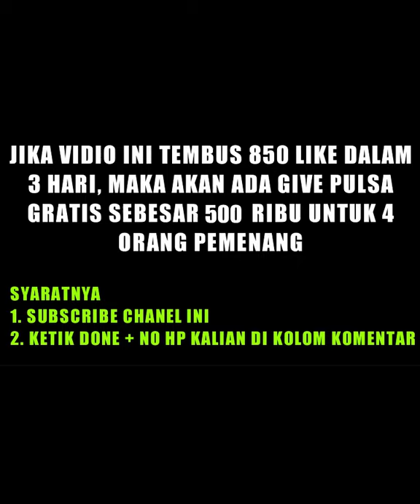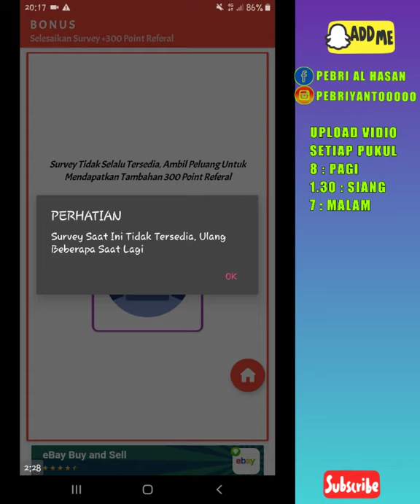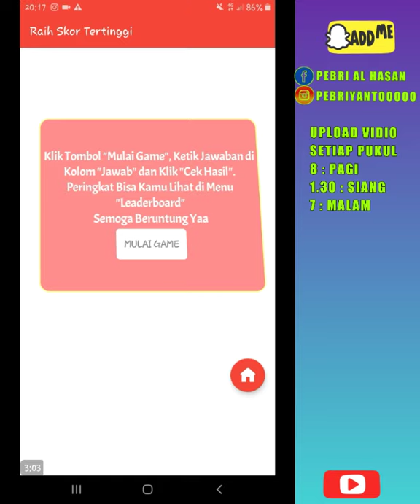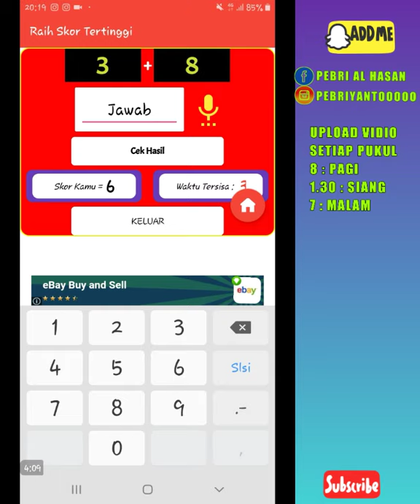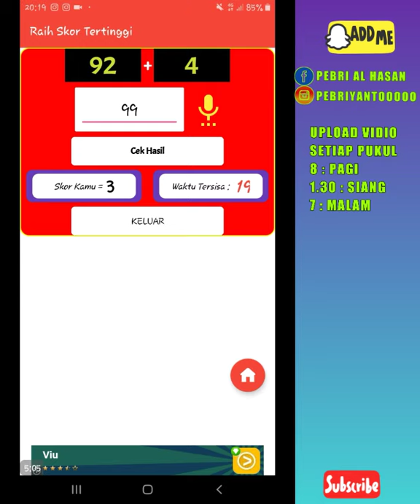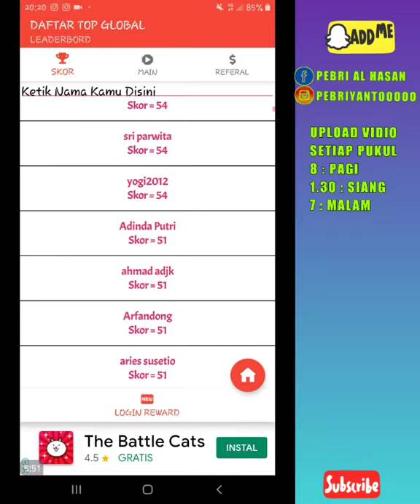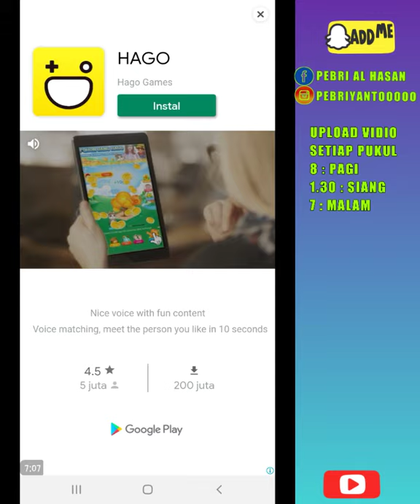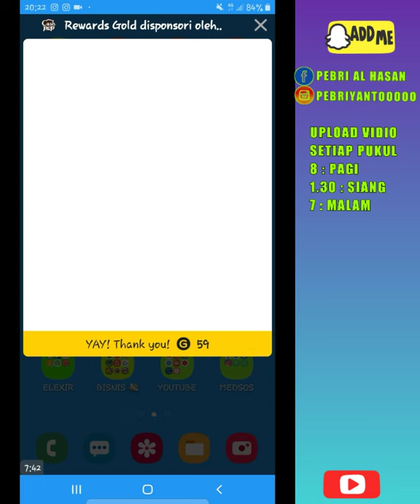🔴BARU RILIS !! bonus 650 ribu dari aplikasi penghasil uang tercepat 2020 terbukti membayar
download apknya disini
kode bonus : pebriyanto

🔴BARU RILIS !! bonus 3 juta dari apk penghasil uang tercepat 2020 terbukti membayar - benarkah??